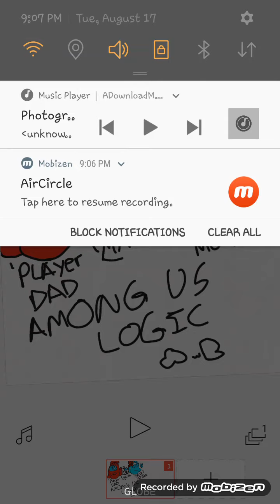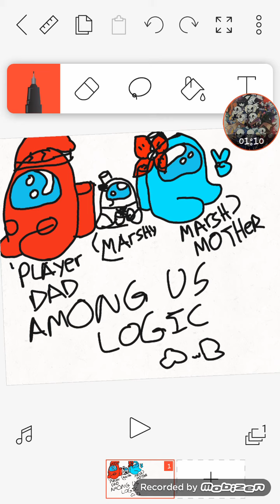MARSHY BIG FAMILY AMONG US LOGIC